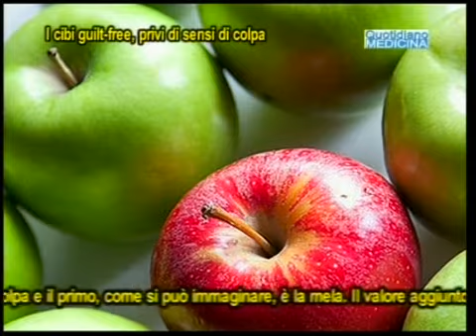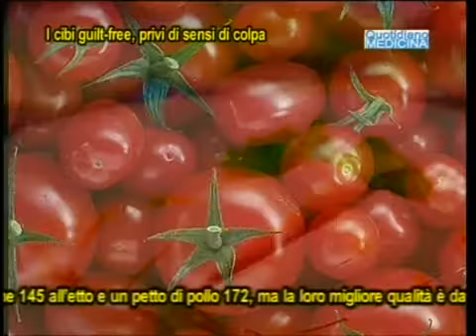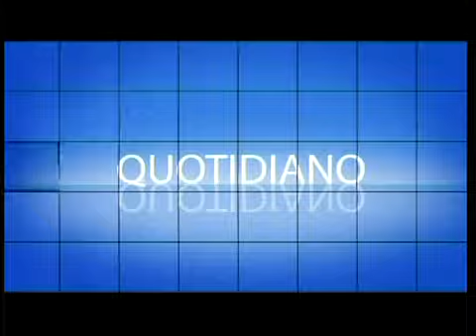Quotidiano Medicina News 4/6/15. Chemio, casco salvacapelli-10 cibi che bruciano più calorie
Chemo, helmet hair-saving
Quando si fa la chemio, la donna vuol continuare ad essere bella, sentirsi normale, non identificarsi con il cancro, guardarsi allo specchio e riconoscersi. E’ quel che succede se, durante le sedute di chemio, si indossa un caschetto in sperimentazione all’Istituto Europeo di Oncologia di Milano, usato da 30 pazienti con esiti incoraggianti, da quel  che riporta AdnKronos. L'85% si è detto soddisfatto e non ha avuto bisogno di parrucche". Il caschetto salva-chioma si indossa prima, durante e dopo la chemio. Funziona raffreddando il cuoio capelluto grazie a un avanzato sistema refrigerante al quale è collegato. Inducendo una vasocostrizione il freddo diminuisce la perfusione di sangue e il metabolismo, frenando localmente l'attività distruttiva del farmaco sui bulbi piliferi". Un'idea non nuova, ammette il chirurgo: "Risale alla metà degli anni '60, però i risultati ottenuti con diversi tipi di copricapo finora sono stati poco soddisfacenti". Noi invece abbiamo suggerito all’ IEO di non far passare per sperimentale quello che negli Usa ed in Europa funziona bene da qualche anno.

The 10 foods that burn more calories and they also slim down.
Sono i cibi che liberano dai sensi di colpa e il primo, come si può immaginare, è la mela. Il valore aggiunto di questo frutto sta nell’abbondanza di fibre alimentari, che regalano un senso di sazietà e bruciano i grassi. Basta vederlo e gustarlo per capire che non è certo una bomba calorica, ma il cetriolo non ha il solo pregio di contenere 16 calorie per 100 grammi, riduce anche i livelli di infiammazione, è ricco di vitamina C e acido caffeico, contro la ritenzione idrica.  Un altro alimento guilt free è l’asparago: ha proprietà disintossicanti e diuretiche ed è una vera panacea per la gravidanza, un vero scrigno di nutrienti benefici. E vale la pena rimarcare che un etto di asparagi equivale a malapena a 20 calorie. Cucinarlo non giova al profumo della casa, ma ne vale la pena: con le sue “magre” 25 calorie all’etto il cavolfiore è ricco di vitamina C e vitamina K, non ha grassi, è un’eccellente fonte di fibre ed aumenta il ritmo metabolico. Per un etto di sedano le calorie ingerite sono sedici. Ha il 75 per cento di acqua, senza contare che il sedano è fatto anche da un restante 25 per cento di fibre e che è ricco di sodio e potassio.  Anche certe carni hanno le proprietà sufficienti per entrare nella lista dei cibi calorici negativi. Il tacchino contiene 145 all’etto e un petto di pollo 172, ma la loro migliore qualità è data dal fatto che, essendo fonti di proteine, costringono il sistema digestivo a lavorare più duro. Diciotto calorie all’etto, vitamina C e licopene (antiossidante) a volontà ne fanno un prezioso amico della salute, prima ancora che della dieta. Il pomodoro viene considerato importante nella prevenzione di ictus e attacchi cardiaci grazie alla sua efficacia contro il colesterolo e la pressione alta.. Per un etto di papaya si acquistano 43 calorie, ma soprattutto la papaya combatte la stitichezza e aiuta a mantenere il colesterolo sotto controllo. Contenenti capsaicina, i peperoncini hanno la capacità di aumentare il metabolismo, che a sua volta induce il corpo a bruciare più calorie, subito dopo che vengono ingeriti. L’apporto calorico è di due calorie, a patto che non si corregga con zucchero o altro. Dunque il caffè nero è uno dei pochi ingredienti che si possono considerare a zero calorie. Non si tratta in questo caso di una sostanza sempre amica della salute poiché a dosi eccessive può essere di nocumento al cuore